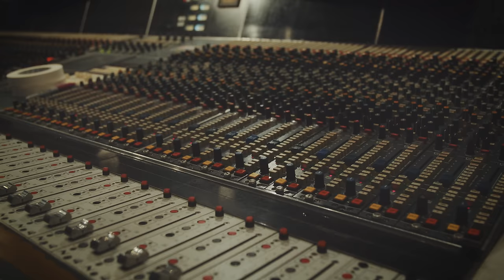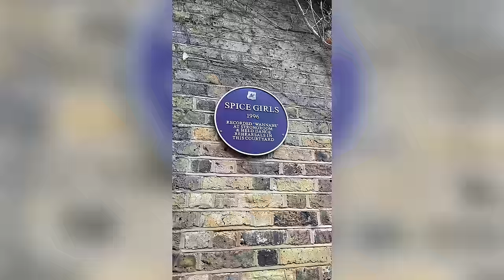Meet The PMTVUK Presenters! - Dagan, Sam & Meg Meet For The First Time & Answer YOUR Questions!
You might be surprised to know that after all the years working together here on the PMT House Of Rock YouTube Channel , Meg, Sam & Dagan have never actually all been in the same room together! Dagan does live at the other end of the country to Sam & Meg, but none the less!

The team got together in Londons incredible Strongroom Studios for a catch up, chat and little jam session! They answer your questions that were put forward on Instagram previously (@pmthouseofrock) that gives you an insight into their lives, their musical pasts, inspirations & aspirations, plus much more! Like Sam's love of cheesy 90's rap and Dagan's hidden tattoos!

If ANY Aspiring DJ's & Producers think you have what it takes to be part of the PMTVUK Team, we're looking to further expand our Music Tech videos! The UK's biggest music company wants YOU to take charge of our DJ & Tech gear! If you think you're up for it, please send through your details, plus any social media pages, previous YouTube videos, or any other DJ/Music Tech work you have done to and we'll be in touch!

00:00 Intro & thanks for subscribing!
01:07 Who would you most like to jam with?
01:52 Would you rather look into the past or the future?
03:02 Which song is your biggest guilty pleasure?
04:10 What inspired you to play music?
06:30 What was the name of your first band?
08:19 Would you rather fight 10 duck-dized Dagans, or 1 Dagan-sized duck?
08:56 What was the last musical purchase you made?
09:37 Mullet or perm?
10:35 What was your first instrument?
11:10 Swim in Maple Syrup or Nutella?
11:33 Do you have any tattoos?
12:40 What was the first album you bought?
14:20 Who's your biggest musical influence?
15:05 Outro & Join the PMTVUK team!